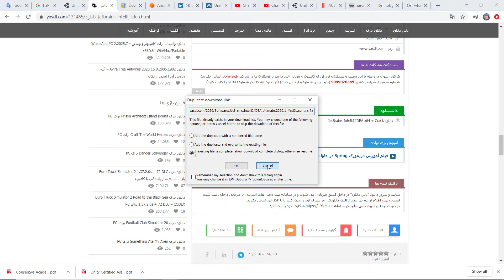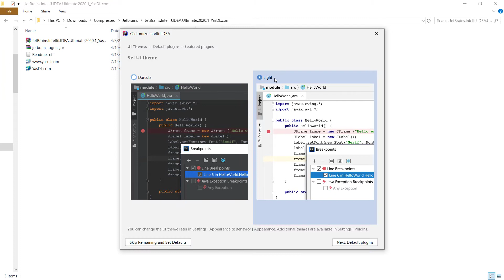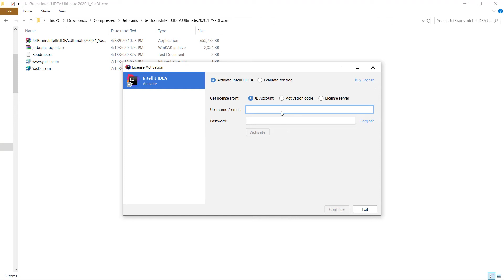IntelliJ IDEA 2020 آموزش جاوا (۳) : نصب و کرک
در این دوره جاوا را بیاموزید و یک برنامه نویس جاوا شوید. تا مهارتهای با ارزش و مجوزهای اصلی جاوا را بدست آورید.